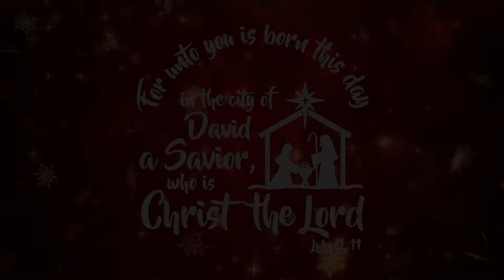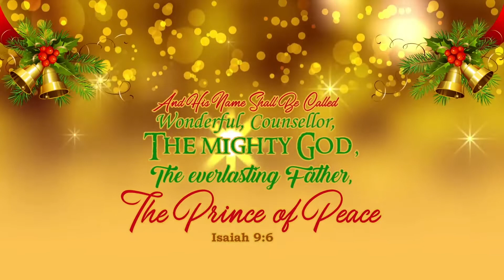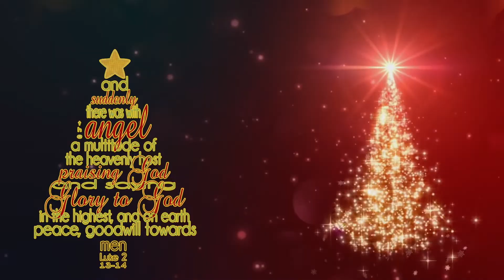FTT Christmas Carols 2020 |CSI St.Mark's Church Madipakkam| CSI Church of Christ the King Adambakkam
FTT Christmas Carols 2020 |CSI St.Mark's Church Madipakkam| CSI Church of Christ the King Adambakkam| Chennai |India.

 Christmas season is round the corner.
 Are you ready for Christmas Carols?
 Tamil Christian Channel invites you to join.
 Online Christmas Carols
 Let us join together to Repeat the sounding joy.
 நீங்கள் தனி நபராகவோ / குடும்பமாகவோ / குழுவாகவோ பங்கு பெறலாம்.
 குழந்தைகள் முதல் பெரியவர்கள் வரை யார் வேண்டுமானாலும் பங்கேற்கலாம்.
 பாடல்கள் இசைக் கருவியோடும் / இசைக் கருவியின்றியும், / கரோக்கி உதவியோடும் பாடலாம்.
 ஆங்கிலம் / தமிழ் / மலையாளம் / கன்னடம் / தெழுங்கு / ஹிந்தி எந்த மொழியிலும் பாடலாம்.
 பதிவு செய்யும் நபர்களுக்கு விவரங்களை WhatsApp Group மூலம் அனுப்பி வைக்கப்படும்.
 Register before 15th Novemberber 2020.
 Come, let us sing praise to the LORD!christmascarols,